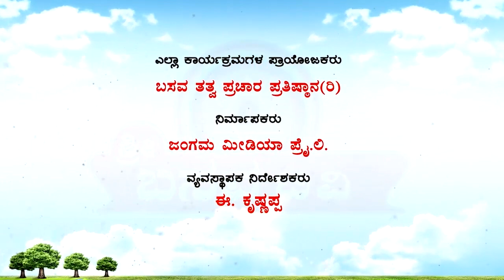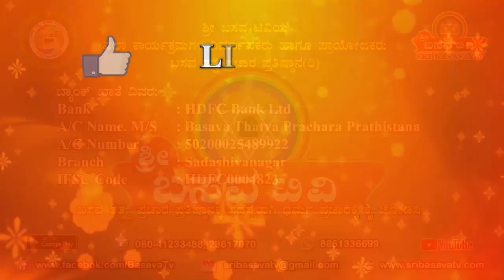Sri Basava Tv- Speech- E.Krishnappa- Ep 57